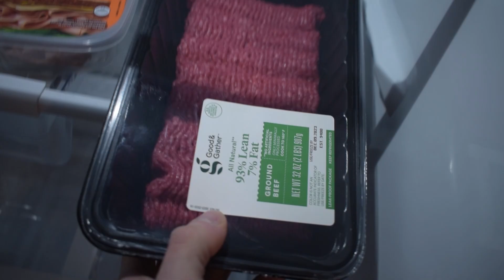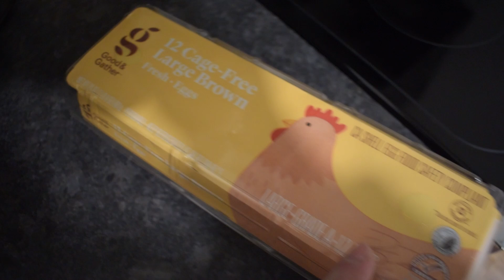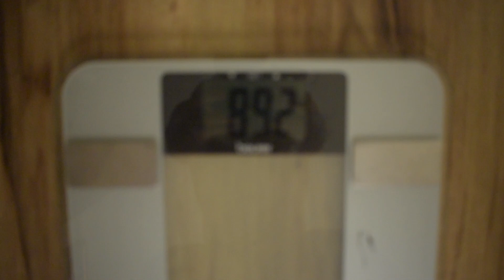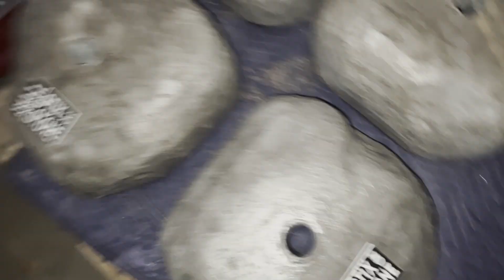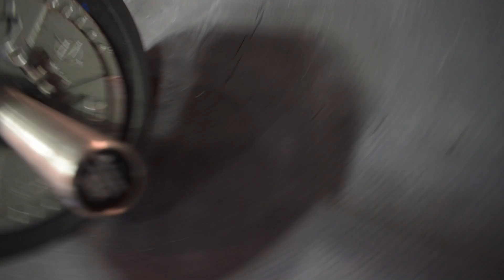OSG MM-Kisat 2023 / Charleston West Virginia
29:57 Laji 1
36:43 Laji 2
47:59 Laji 3
50:32 Laji 4

Urheilijaa tukemassa
🤝🏻Tmi Esko Hepola
🤝🏻J&J Steel Oy
🤝🏻JHM-Service Oy
🤝🏻Yrityslahja
▫️Treenikamat @cerberus_strength__suomi (Koodi: Rautiainen10)